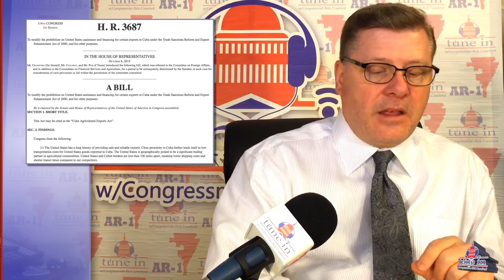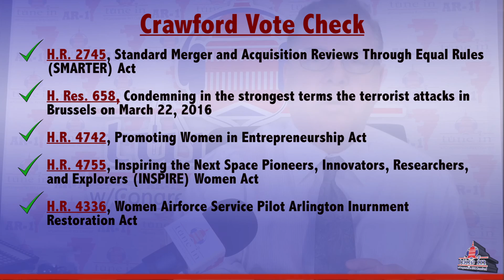Changing Relations with Cuba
On this edition of Tune-In, Congressman Rick Crawford discusses the optics of Obama's recent trip to Cuba, as well as Crawford's efforts to open up Cuban agricultural markets for Arkansas producers, and Congressman Crawford's own upcoming visit to Cuba.